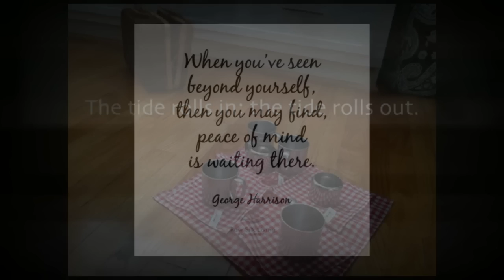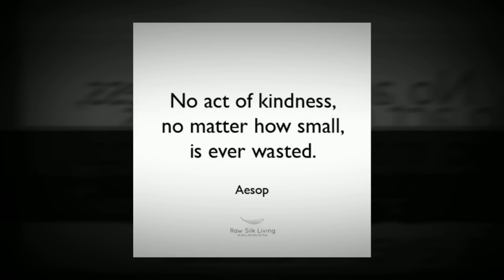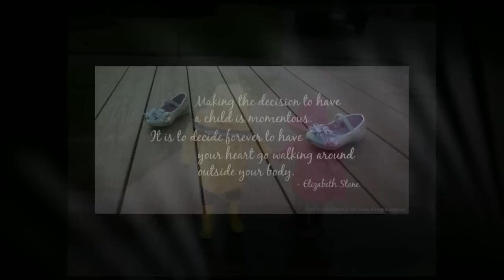The Beginning Is Always Today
Click here to view a video glimpse at Raw Silk Living. Leave a Comment about your hopes for this year.

And remember...the beginning is always today.

Visit us at rawsilkliving.com. We hope you will read and continue to follow.